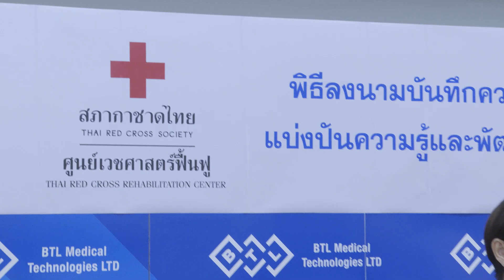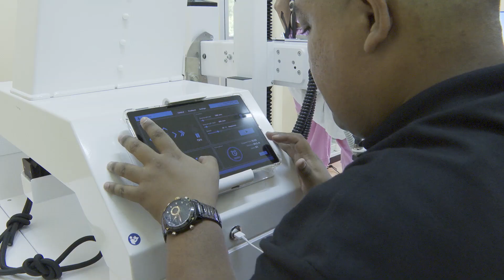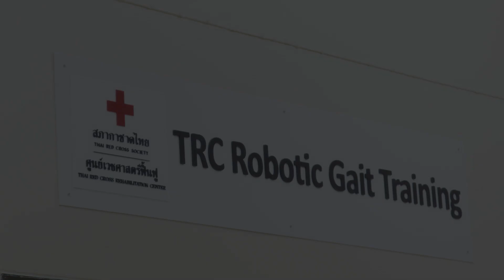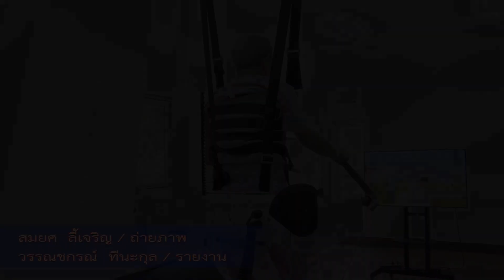สภากาชาดไทย ลงนามข้อตกลงความร่วมมือ (MOU) สนับสนุนเทคโนโลยีหุ่นยนต์ฝึกเดินทางการแพทย์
สภากาชาดไทย ลงนามข้อตกลงความร่วมมือ (MOU) สนับสนุนเทคโนโลยีหุ่นยนต์ฝึกเดินทางการแพทย์ กับ บริษัท บีทีแอล เมดิคอล เทคโนโลจีส์ จำกัด จากประเทศอังกฤษ โดยมี ศาสตราภิชาน นายแพทย์พินิจ กุลละวณิชย์ ผู้ช่วยเลขาธิการสภากาชาดไทย เป็นประธานในการลงนาม ระหว่าง รศ.พญ.กฤษณา พิรเวช ผู้อำนวยการ ศูนย์เวชศาสตร์ฟื้นฟู สภากาชาดไทย กับ นายจักรรัตน์ ศรกาญจ์ กรรมการผู้จัดการ บริษัทบีทีแอล เมดิคอล เทคโนโลจีส์ จำกัด
ศูนย์เวชศาสตร์ฟื้นฟู สภากาชาดไทย มีความมุ่งมั่นในการพัฒนางานด้านการฟื้นฟูสมรรถภาพให้มีความทันสมัยและได้มาตรฐานในระดับนานาชาติ หุ่นยนต์ฟื้นฟูการเดิน (Robotic Gait Training) เป็นหนึ่งในนวัตกรรมใหม่ ที่นำมาใช้ร่วมกับการฟื้นฟูสุขพร่างกายของผู้ป่วยแบบมาตรฐาน และนิยมใช้กันอย่างแพร่หลายในปัจจุบัน สามารถช่วยเพิ่มประสิทธิผลของการฟื้นฟูในผู้ป่วยกลุ่มโรคทางระบบประสาท จึงได้มีการลงนามกันในข้อตกลง “บันทึกความร่วมมือแบ่งปันความรู้และพัฒนาบุคลากร” ระหว่างศูนย์เวชศาสตร์ฟื้นฟู สภากาชาดไทย กับบริษัทบีทีแอล เมดิคอล เทคโนโลจีส์ จำกัด
การลงนามบันทึกความร่วมมือ แบ่งปันความรู้และพัฒนาบุคลากร ครั้งนี้ เพื่อพัฒนาส่งเสริมความร่วมมือและความสัมพันธ์อันดีระหว่างหน่วยงานทั้งสององค์กร และเพิ่มพูนความรู้นวัตกรรมด้านหุ่นยนต์ฟื้นฟู ของศูนย์เวชศาสตร์ฟื้นฟู สภากาชาดไทย โดยดำเนินการตามภารกิจของสภากาชาดไทย ในการให้บริการ บำบัด รักษาและฟื้นฟูผู้ป่วยโดยเฉพาะผู้ป่วยโรคทางระบบประสาทที่มีอาการกล้ามเนื้ออ่อนแรง มีปัญหาด้านการเคลื่อนไหว เช่น ผู้ป่วยโรคหลอดเลือดสมอง ผู้ป่วยบาดเจ็บไขสันหลัง ให้มีคุณภาพชีวิตที่ดีขึ้น โดยใช้หุ่นยนต์ฝึกเดินที่ทันสมัย รุ่น R-GAIT (อา-เกท) ซึ่งเป็นหุ่นยนต์ที่สามารถกระตุ้นให้เกิดการเดินในระนาบ 3 มิติ และกระตุ้นการเคลื่อนไหวตั้งแต่ส่วนของปลายเท้า ฝึกให้ผู้ป่วยเดินได้ใกล้เคียงธรรมชาติมากที่สุด นอกจากนี้ยังมีเซนเซอร์ที่วัดการลงน้ำหนักของฝ่าเท้า ช่วยวิเคราะห์การเดินในผู้ป่วยแต่ละรายโดยจะสอดคล้องกับการใช้ Motivation Game ที่มีอยู่ในเครื่องด้วย
ทั้งนี้บริษัท บีทีแอล เมดิคอล เทคโนโลจีส์ จำกัด ได้ให้การสนับสนุนจัดฝึกอบรม แนะนำการใช้งานหุ่นยนต์ฝึกเดินแก่นักกายภาพบำบัดประจำศูนย์เวชศาสตร์ฟื้นฟู เพื่อเพิ่มประสิทธิภาพในการฟื้นฟูผู้ป่วยให้ดียิ่งขึ้น